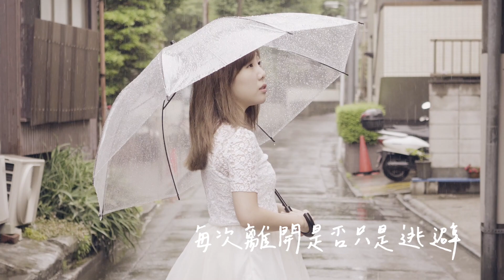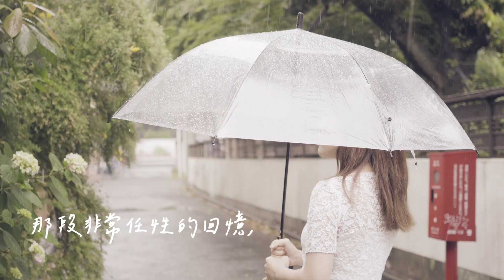魏妙如 Ruth Kueo －妙不可言 Unspoken Words（Official MV）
每一趟旅程 都有一段專屬旋律
每一回出走 都遇見全新的自己

一個人去流浪 是重要的事情
在未知的世界裡 發現渺小的自己
從平凡的生活中 創造偉大的旅行

在通往幸福的旅程中
謝謝當初那個勇敢的自己

旅行的意義 不在美麗的風景裡
而是
下定決心出發的勇氣

每一趟未知的旅程
都因為勇敢的自己而偉大！

暖系創作女聲 - 魏妙如Ruth Kueo
2017 首張音樂創作專輯《偉大的旅行》
獻給每一個堅持夢想、勇敢出發的你
7/25《偉大的旅行》數位專輯全面發行

《妙不可言》這首創作背後的故事，其實是魏妙如在2016年自己到泰國旅行的一場小小驚魂記。因為去了曼谷跑了很多很棒的咖啡廳，她聽到當地人討論著清邁是一個當地人也很喜歡去的地方，在回新加坡的飛機起飛前四小時臨時把一些工作推掉，就搭上長達12小時的火車從曼谷來到清邁。其實妙如心裡深知當時的自己其實是想逃避不想回到現實。雖然在清邁享受著緩慢舒服的生活步調，也到農場上了烹飪課，但卻在某個自拍時刻突然發現身後被一個陌生男子盯上跟蹤自己一大段路，最後雖然有驚無險安全地脫身，卻一直心有餘悸。一個人旅行雖然很美好，但是也跟生活一樣有著隱藏的風險與不便。《妙不可言》這首歌就是在這次清邁的驚魂記之後產生創作靈感的，六八拍的節奏有一種兜圈圈的感覺，好像跳華爾滋一樣，帶給聽者像歌名一樣的感受。間奏的Live口風琴演奏，營造出一種夢幻，彷彿一波又一波的巧妙感受氛圍。

旅行是為了休息，找回平靜，很多人卻因為想暫時逃避而旅行，無奈的是當回到現實生活中還是得面對應該解決的難題，如果只是為了逃避而走更遠反而浪費了太多的時間，最後還是必須回到原點去解決問題。旅行也需要適可而止，休息夠了，就可以重新回到生活為了理想衝刺；歌詞裡的『不要走得太遠，然後沈溺』說的就是這樣的體會。MV是遠赴東京拍攝專輯封面與MV的工作日最後一天，原本的好天氣竟下起了雨，於是只好改變計劃拍攝出不一樣的感覺，在影像上其實也是一種不可言喻的『妙不可言』

妙不可言 Unspoken Words

詞Lyricist／曲Composer：魏妙如Ruth Kueo

走了很遠 發現心裡開始疲倦
不知不覺我們兜了很多圈圈
怎麽迷失自己 不確定
每次離開是否只是逃避

夢在哪裡 突然想念勇敢冒險
努力奮鬥 為了創造美好明天
那段非常任性 的回憶
一種奮不顧身的魅力

如果需要平靜 可以去旅行
但不要走得太遠 慢慢沈溺
如果需要時間整理思緒 哪裡都可以
這是妙不可言
的道理

如果需要時間  整理思緒
不管在哪裡  其實都可以（都可以）
不再丟失這妙不可言
的道理